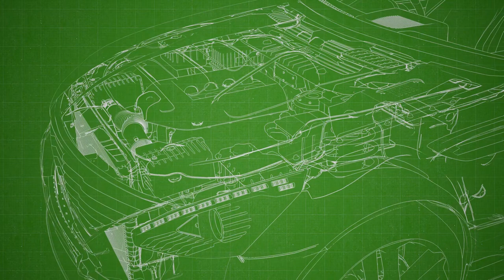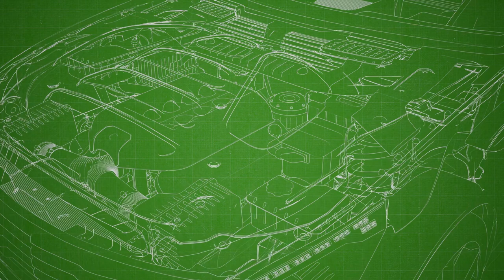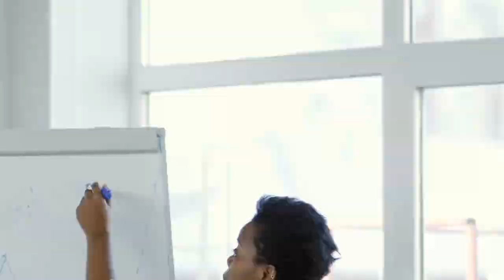Tập 2 | Đại Lão Làm Sao Còn Không Trốn [Xuyên Thư] Audio | Chương 11 - 20 | Ngôn Tình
Truyện: ĐẠI LÃO LÀM SAO CÒN KHÔNG TRỐN [XUYÊN THƯ] Tập 2
Tác giả: Xa Ly Tửu
Thể loại: Ngôn Tình, Hiện Đại
Identifier: 63f5be0cefbdcab7d15f1a7f

Chi tiết các chương:
00:00:00 Chương 11 : 11
00:24:44 Chương 12 : 12
00:42:15 Chương 13 : 13
00:59:04 Chương 14 : 14
01:24:10 Chương 15 : 15
01:42:12 Chương 16 : 16
02:00:10 Chương 17 : 17
02:16:43 Chương 18 : 18
02:30:45 Chương 19 : 19
02:47:47 Chương 20 : 20